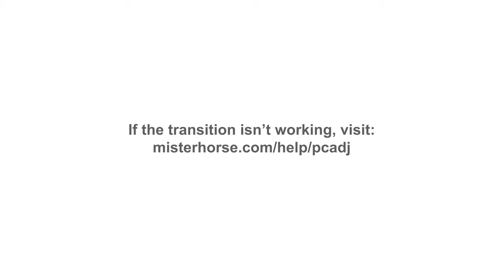Breakups, Sexuality & Intimacy, Getting A Period Back, & Body Image with Alyssa Lynch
On this week’s episode, I’m thrilled to have my good friend Alyssa Lynch join me on the show.

Alyssa is a former actress turned wellness enthusiast with a focus around health, mindfulness, and spiritual practices. Alyssa and I actually first recorded back in November, but so much has happened in her life that I wanted to have her back on to address this pivotal transitional moment, and we get into all the juicy details - many of which she’s addressing publicly for the first time. We talk her breakup and the aftermath, her healing process, learning you can’t fix someone, hormone health/gaining healthy weight, masculine vs. feminine era, living a bright and fun life, *those* spicy rumors, what she’ll look for in a future partner, if her DMs are really open to the ladies, and so much more. Loved this girlfriend chat and welcoming Alyssa into her new feminine era - will definitely be having her on for more!